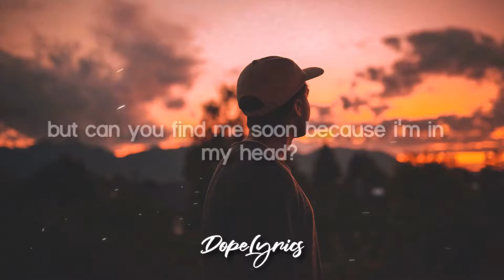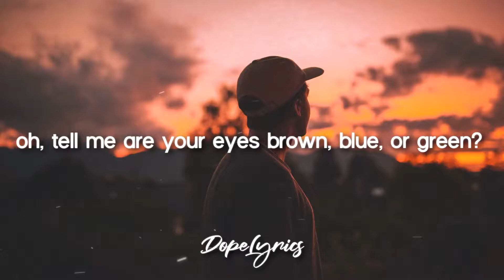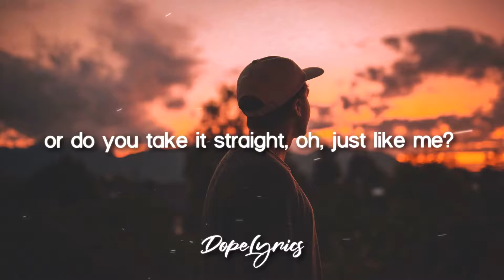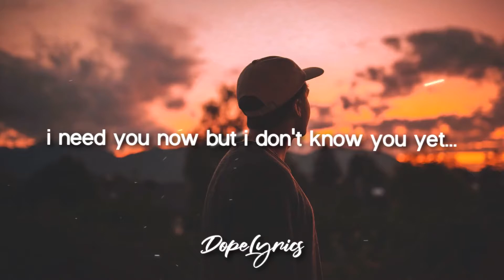Alexander 23 - IDK You Yet (Lyrics)